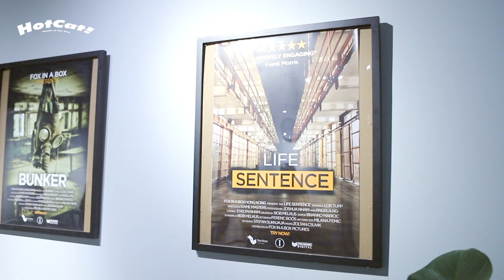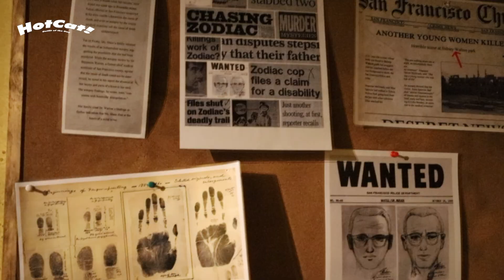【熱貓開箱 EP 1🔥😼】來自歐洲的密室逃脫🤯 Escape Room ft. Fox in a Box Hong Kong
【密室逃脱 Fox in a Box 🦊】

密室逃脱 Fox in a Box 喺 5 月已經開幕啦🥳～

Fox in a Box 源於奧地利🇦🇹，全球多達33間分店，而香港更係進駐亞洲嘅第一間分店🤩！

百萬打造現場實境，主題房間係由香港舞台製作藝術學院畢業繪景師及其製作團隊製作，房內機關加入更多電子元素，每個體驗都有專屬遊戲大師 Game Master 全程跟貼整個過程，務求讓每位玩家都能享受最好的遊戲體驗😽👍🏻

遊戲玩法：
組員會被困在一個房間裏，遊戲過程中需要和組員溝通，思考，解開謎題並一起完成任務。適合日常娛樂，家庭樂，企業培訓，同組員聯繫感情，製造更多難忘回憶😆！

4個現場實境主題房間：
無期徒刑、核武基地、喪屍實驗室、星座殺手 四個主題分別有不同難度，未玩過密室逃脫的玩家或7歲小朋友都絕對適合👶🏻

遊戲人數：建議 2-6 人
遊戲時間：60-80 分鐘

開放時間：每日 12-8 pm
地址：觀塘 398 號觀塘道 Eastcore 905 室
MC：Cindy & Peter
Video Photographer：Connie Lee
Video Editor：Coyi Ho, Cindy Li
📩合作查詢
Facebook：@Hotcat 熱貓 - 香港潮流穿搭媒體平台
點擊進入網站查看更多👇🏻